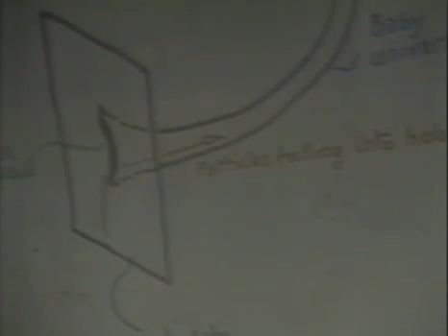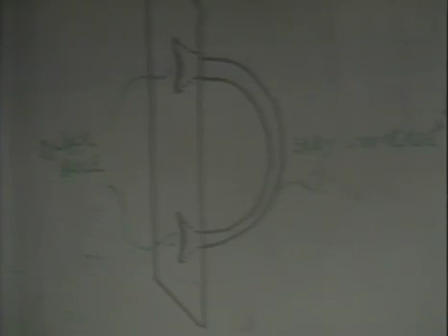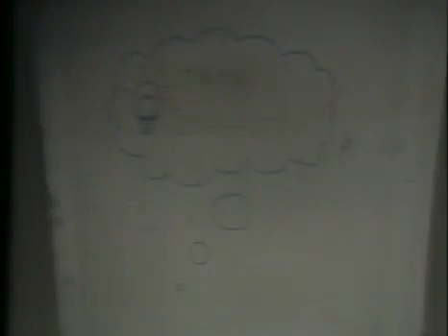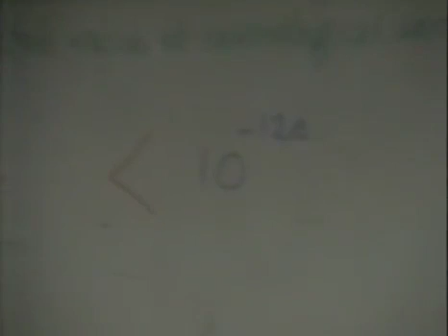Stephen Hawking on his idea of Baby Universes